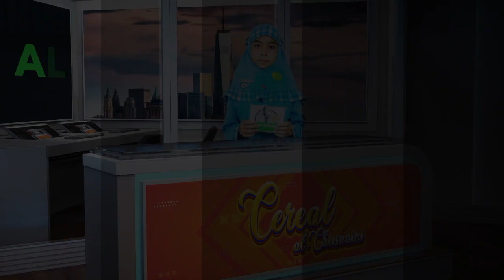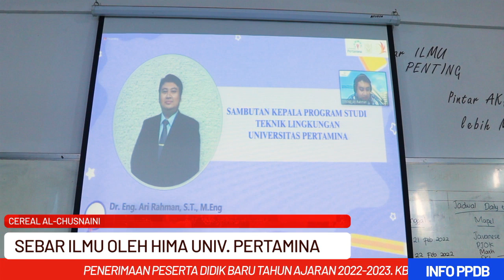Liputan Cereal Al-Chusnaini Februari 2022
Director :
👨‍⚖️ Ustadz Eko

Cereal Bulletin Team:
👨‍🏫 Ustadz Huddin
👩‍🏫 Ustadzah Indah